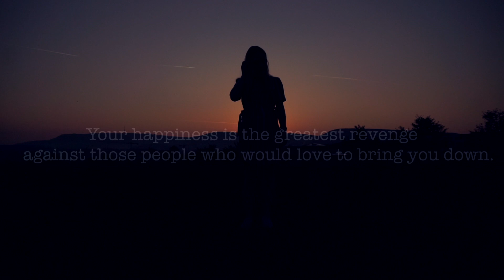Was ich euch sagen muss - Gedankenkarusell I Carina Spoon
Was ich euch sagen muss - Gedankenkarusell